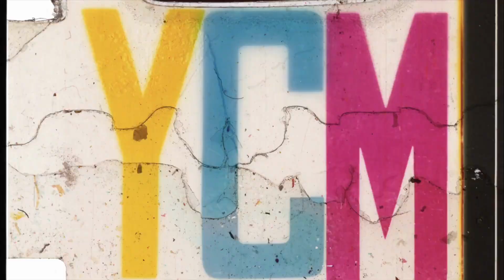Lean On Me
New song for the 'Passengers' album.
Feat. Benni Welz on bass and drums.
Now available on all plattforms.